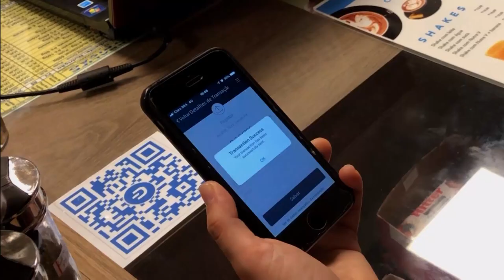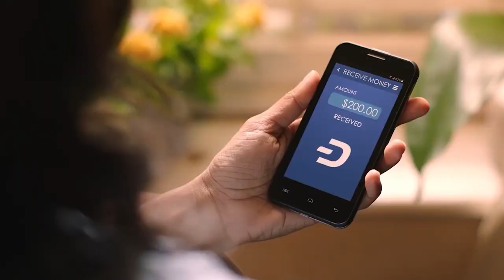DASH DASH CASH é Dinheiro Digital | Video Clip | Rap Financeiro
Musica feita por Ronaldo Cortez - do canal Rap Financeiro

A cointrade.cx permite que você  adquira moedas digitais com simplicidade, segurança e agilidade
OPERE 24 HORAS POR DIA. Maximize investimentos movimentando suas moedas digitais a qualquer hora e de qualquer lugar

Evento Start Cripto Salvador 07 de Agosto 2021 - convite com desconto.
KAMONEY - Pague boletos, recarregue celular pré-pago, realize transferência bancária ou compre produtos  digitais com Dash, Bitcoin e outras criptomoedas.

RAS é um cripto ativo estável "stablecoin”. Com preço fixo de R$ 1 e lastreado em BRL (Reais) na proporção 1:1
Exchange BullGain
Na Bullgain Exchange você ganha + suporte, agilidade e automação.
A Bitcointoyou é uma corretora internacional de bitcoins e outras criptomoedas. Buscamos trazer inovações para o mercado financeiro desde 2010.
Masternode Compartilhado
DASH PARA INICIANTES:
Onde Gastar DASH 🔵   no Brasil - Vale Presente Bitrefill
Leitura recomendada: Loira do Imposto. Como pagar menos Imposto com Bitcoin com Ana Paula Rabello